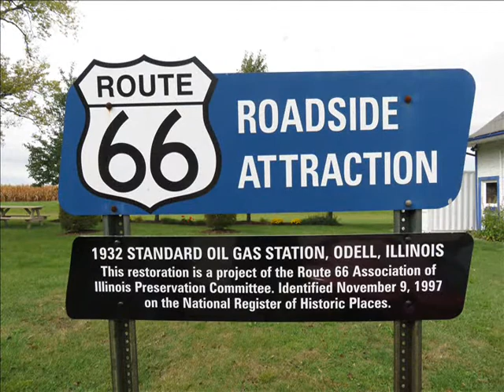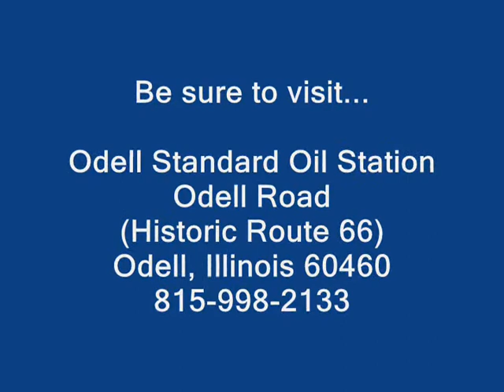Route 66 National Motor Tour at Odell Standard Oil Station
"On The Mother Road" with The Route 66 National Motor Tour:  interview with Katherine at The Odell Standard Oil Gas Station in Odell, Illinois.  This is a "must-stop" on YOUR Route 66 adventure!